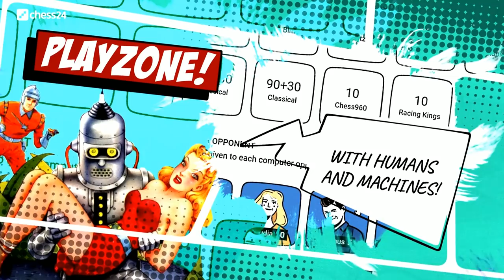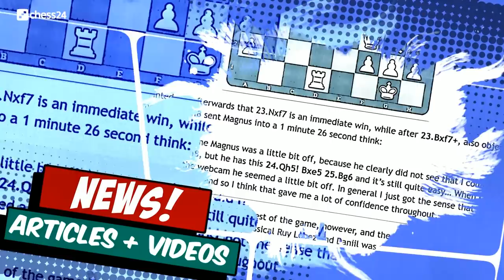Game of the Day #7 | Carlsen - Svidler | chess24 Legends of Chess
GM Pascal goes through a tough battle between Magnus and Peter Svidler where black shows great resiliency in a difficult position.  Replay the whole game on our broadcast